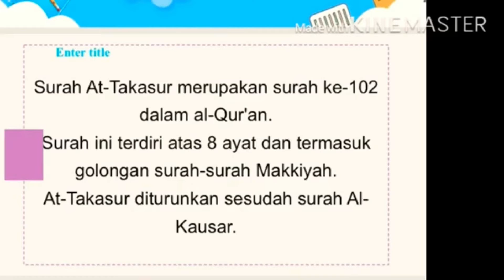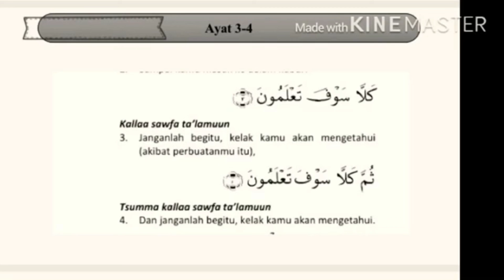Kelas 2 Qh